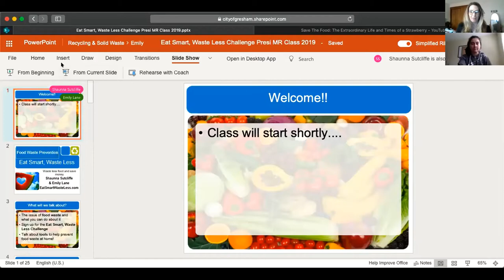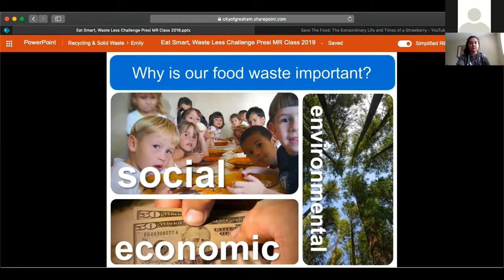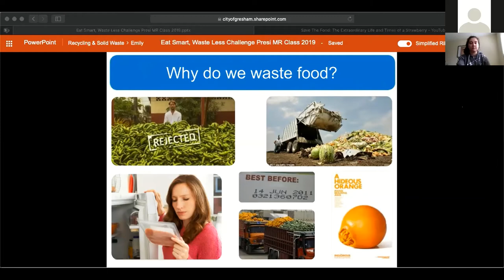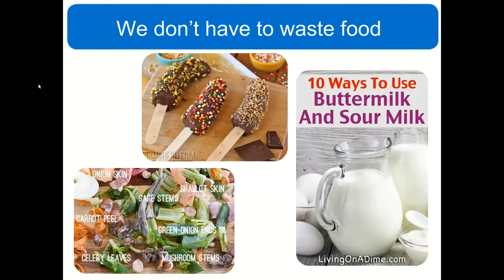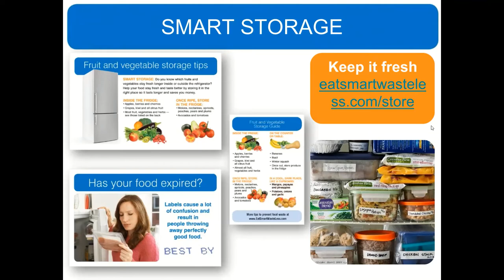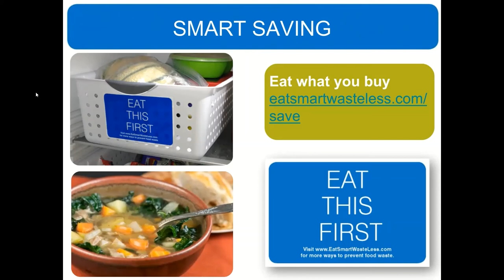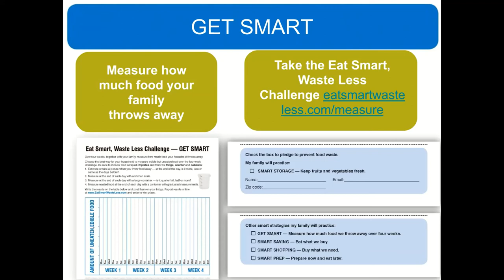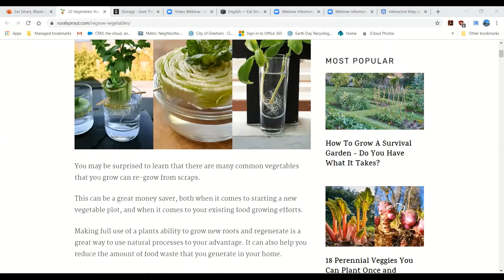Save Food Longer and Save Money with Shaunna Sutcliffe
Follow along as Shaunna explains ways to keep your food from going bad before you have a chance to eat or cook it, as well as ways to grow food from your own groceries!  Take the Eat Smart Challenge in English and Spanish.